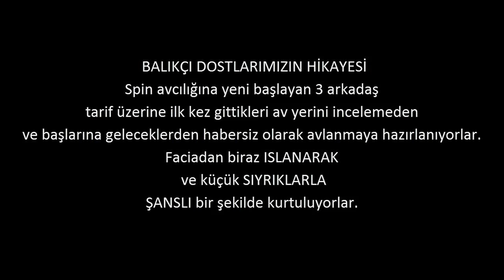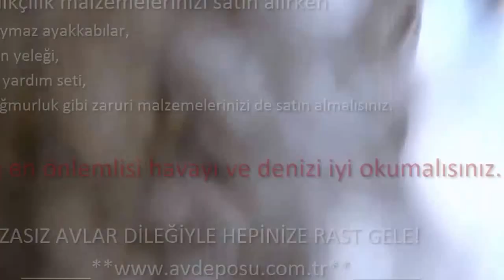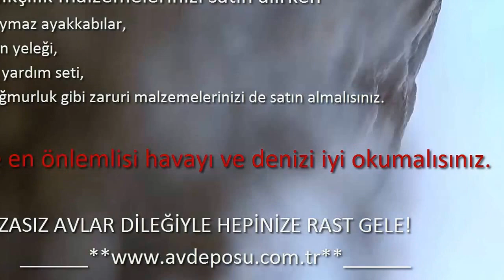DEV DALGALAR BALIKÇILARI YUTTU ! (Balık Avı - Tehlikeli Dalgalar)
- Spin avcılığına yeni başlayan 3 arkadaş tarif üzerine ilk kez gittikleri av yerini incelemeden ve başlarına geleceklerden habersiz olarak avlanmaya hazırlanıyorlar. Faciadan biraz ıslanarak ve küçük sıyrıklarla şanslı bir şekilde kurtuluyorlar.

UYARILAR - ÖNERİLER

* Kıyı (spin) balıkçılığı diğer balıkçılık kategorilerine göre daha zor koşullarda ve yerlerde yapılmaktadır. Her yıl birçok spin balıkçısı benzer kazalarla karşılaşmaktadır. Hiçbir şey hayatınızdan daha kıymetli değildir.

* Balıkçılık malzemelerinizi satın alırken kaymaz ayakkabılar,can yeleği,ilk yardım seti,yağmurluk gibi zaruri malzemelerinizi de satın almalısınız.

* Ve en önlemlisi havayı ve denizi iyi okumalısınız. Kazasız avlar dileğiyle hepinize rast gele!.